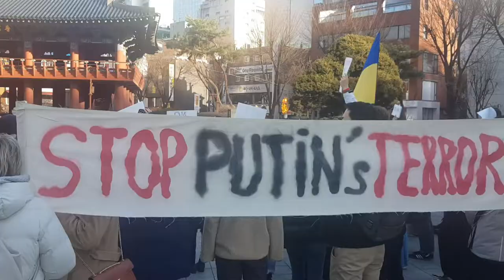[20220227] Anti-War Demonstration in Seoul, South Korea I 러시아-우크라이나 반전 시위 현장(서울 보신각 앞)